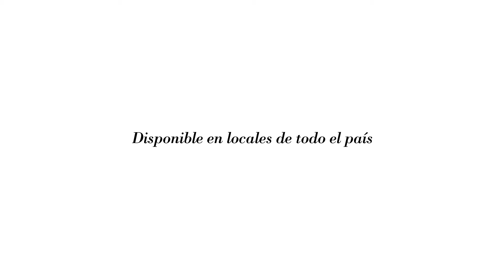Entrevista Quid a Viviana Rivero 2/6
¿Qué encontró en la literatura que no encontraba en sus otras actividades?